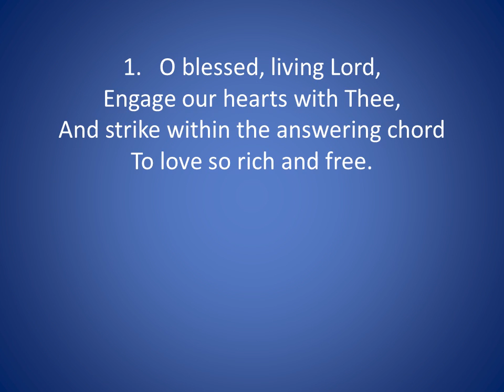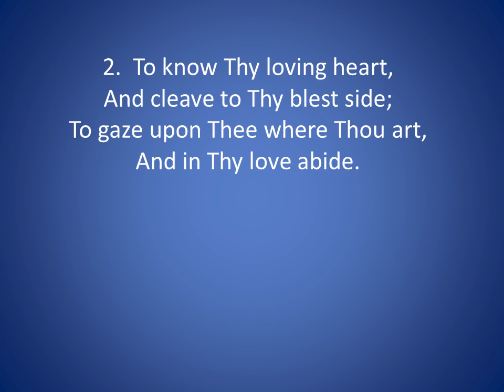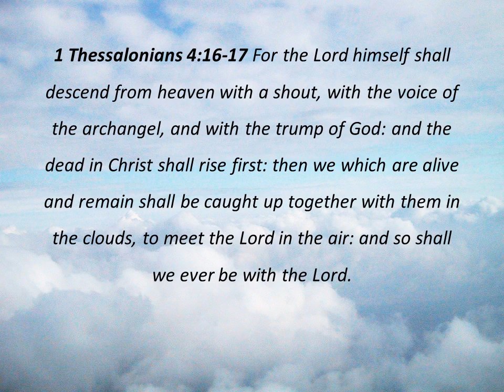O Blessed Living Lord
by G. W. Frazer (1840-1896). Tune by Robert Jackson (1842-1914).
Played and sung by Helen V. Stevens.